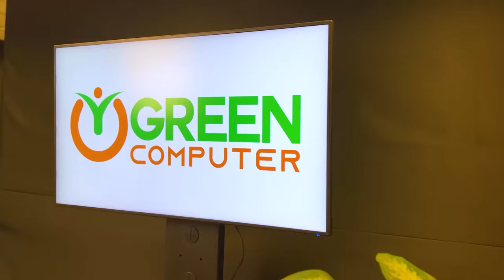Jóvenes emprendedores | Carlos Quiroga - CPT Oficina | Ep. 1 - Mentes Líderes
🧠🔎 Descubrí "Mentes Líderes", el podcast donde te sumergirá en las mentes y corazones de emprendedores que han forjado su camino hacia la cima del éxito.

En este primer episodio conocerás a Carlos Quiroga, quien viene en representación de CPT Oficina,  empresa líder proveedora de artículos de oficina.

Serás testigo de una conversación muy valiosa, con obstáculos superados y consejos inspiradores.

¿Qué estás esperando para ser el próximo líder?